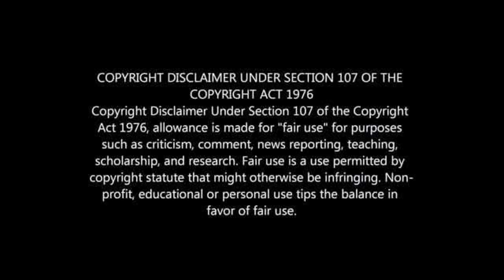Bafana Coach Hugo Broos's Salary REVEALED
Bafana Bafana Coach Hugo Broos Salary